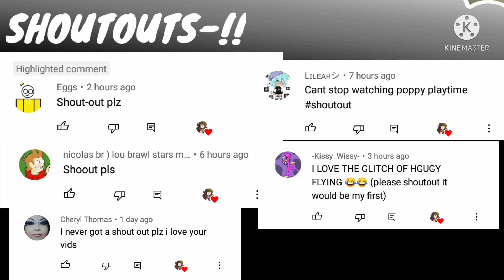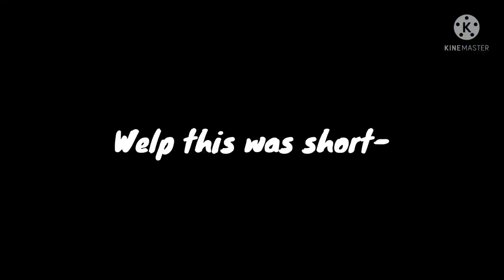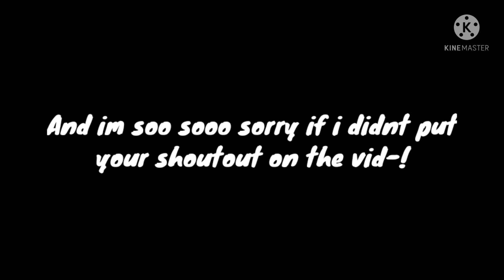•Poppy playtime react to their memes• • PART 2!!! (Warning : lazy,cringe,short-)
Roblox user: abao99

Thx for reading (ㆁωㆁ)(◍•ᴗ•◍)❤(◍•ᴗ•◍)✧*。